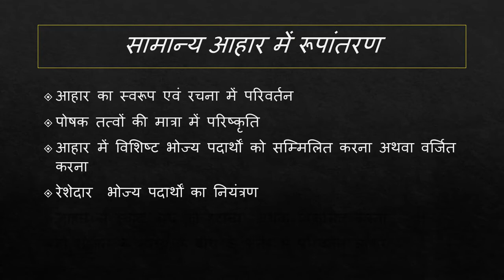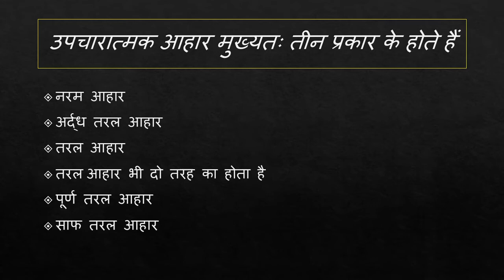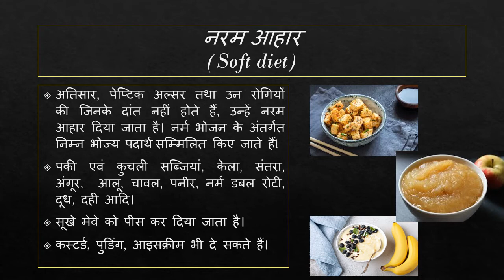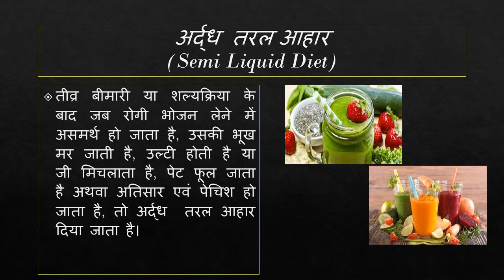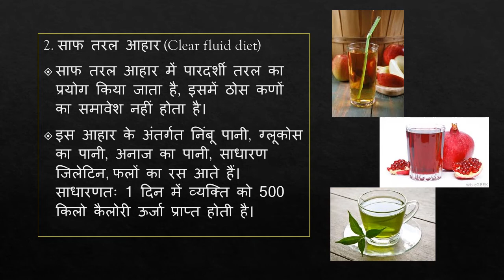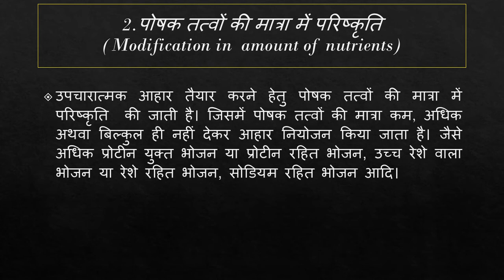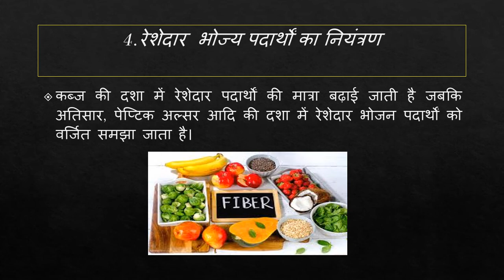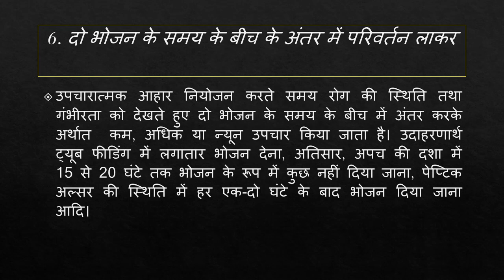Modification in Diet, Dr Monica Dungarwal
Home Science, BA II Year